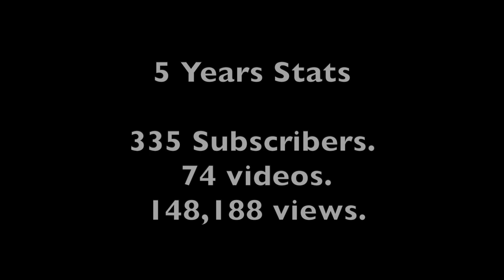City of Crime - 5 Year Special | Lego Stop Motion Film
woah, it's been 5 years...
Chapters
0:00 Intro
0:02 Behind the Scenes - Building the Set
0:18 Film - City of Crime
0:52 5 Years Stats
0:56 Outro